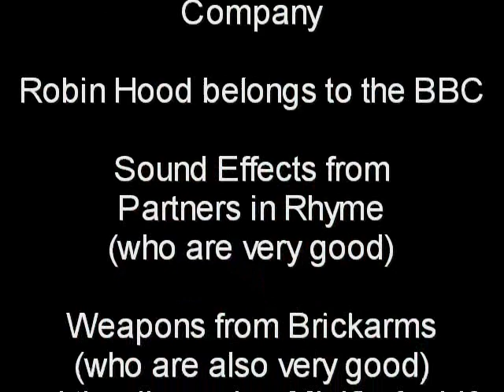Lego Horse Test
Indy rides a horse! Just a simple test! The statue that the bandit hides behind is my own creation (or MOC).